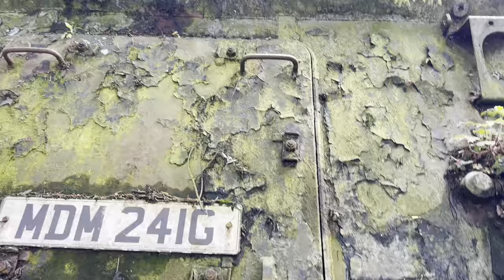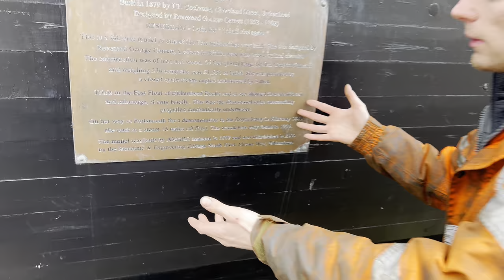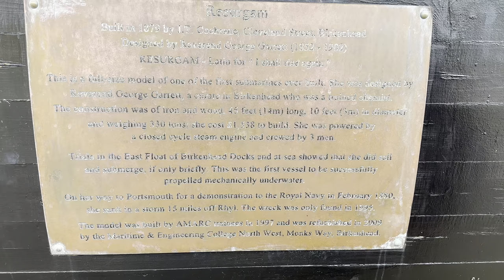I Fixed This Abandoned APC With A Glue Gun!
In this video, me and Seb head over to Liverpool to see if we can breathe life back into this armoured Personal carrier (FV432) that has been left, abandoned under a tree for many years. We also get the chance to go and see a German U-boat (U534)